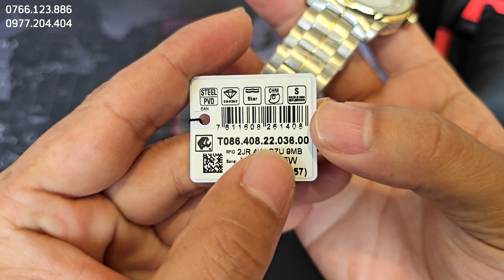[THIẾT KẾ ĐẸP, MÁY NGON, GIÁ TỐT] [11.000.000] TIS.SOT LUXURY DIAMIND CHRONOMETER T086.408.22.036.00